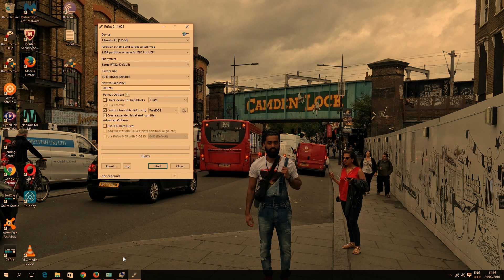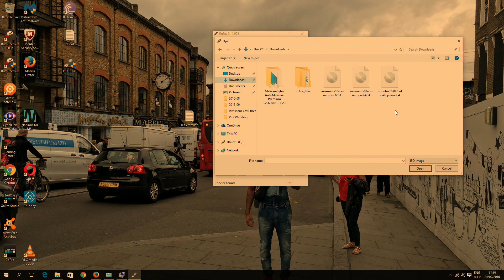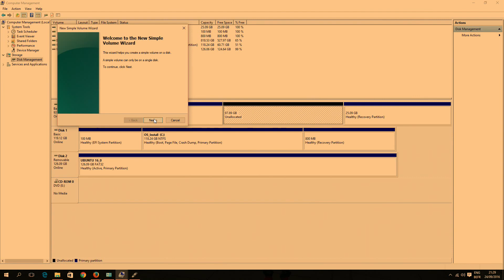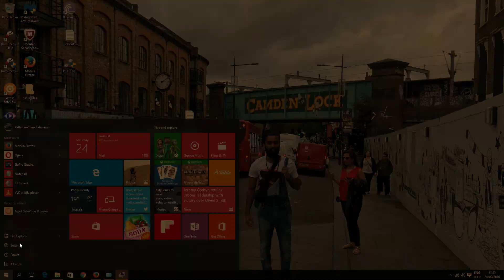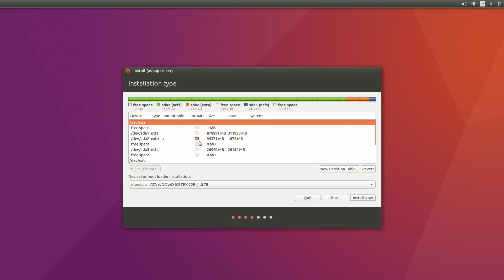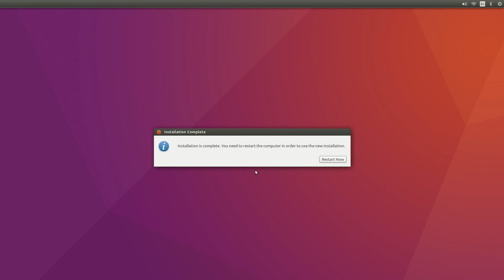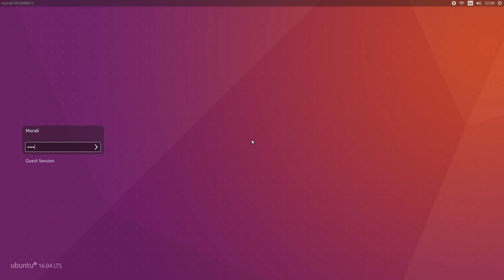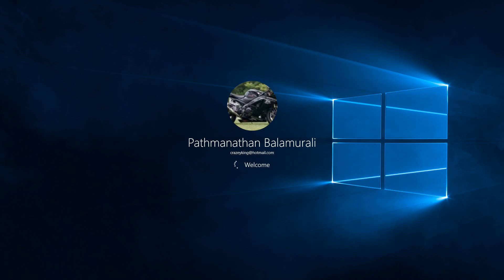Tamil Install Linux Ubuntu Alongside Windows 10